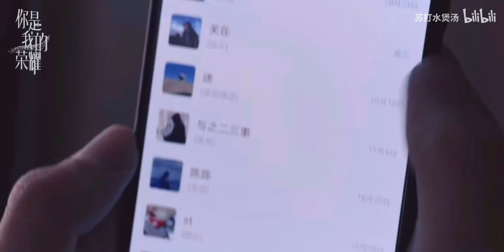【杨洋×迪丽热巴】【你是我的荣耀 You are my glory】《BGM：大雾》 cr.onpic